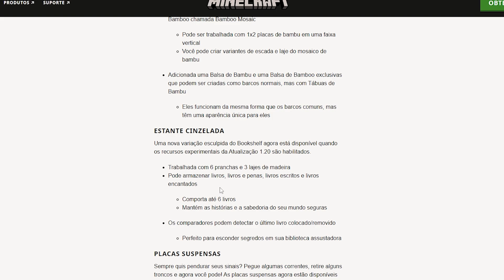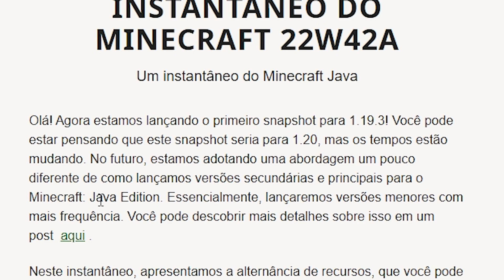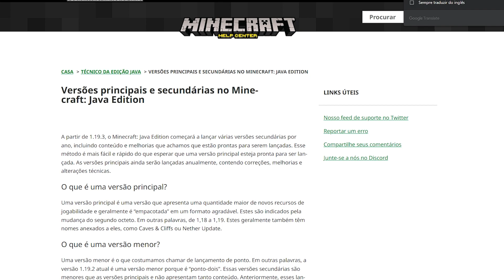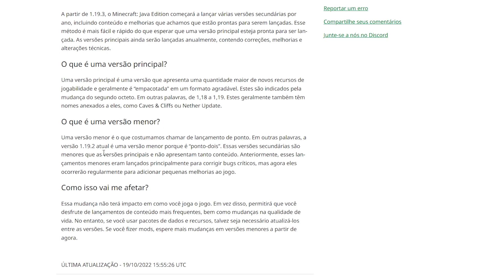🔥EXCELENTE NOTÍCIA! MINECRAFT LANÇARÁ VÁRIAS VERSÕES PEQUENAS COM NOVAS COISAS DURANTE O ANO!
VLWWW!